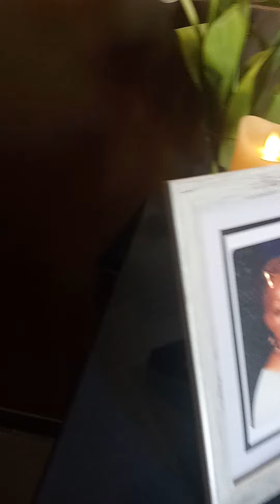July 7, 2022